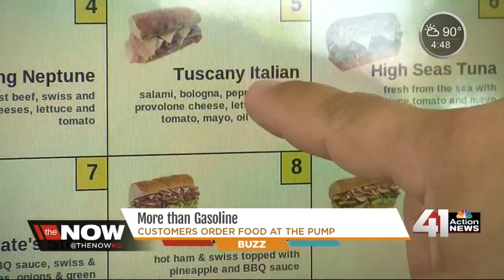Lawrence gas station owner gets creative uses new technology to boost revenues KSHBcom